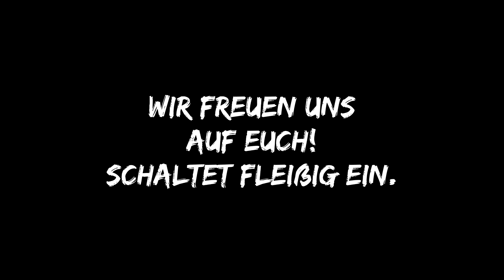Yakuza: Like a Dragon | Trailer | XT Gameplay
Mit dem siebten Hauptserienteil krempelt SEGA seine Yakuza-Franchise gehörig um: Von den actiongeladenen Echtzeit-Kämpfen wechselt man auf ein rundenbasiertes JRPG-System und statt Kiryu ist der junge Ichiban Kasuga der neue Protagonist von Yakuza: Like a Dragon. Trotzdem bietet das neue Spiel Serienveteranen die gewohnte Mischung aus abgedrehten Nebengeschichten und packender emotionaler Hauptgeschichte und spricht mit dem Wandel auch Neulinge an. Wir spielen Yakuza: Like a Dragon gemeinsam mit Euch durch.
Mit unserem Let's Play werden wir am 9. November um 14 Uhr richtig durchstarten - streicht euch den Termin im Kalender an!

Game: Yakuza - Like a Dragon
Release: 10 November 2020
System: PS4 Pro (also on PC, XB1, XSX|S, coming to PS5 on 2 March 2021)
Audio/Subs/Text: Japanese/German
Full Playthrough: yes
Commentary: yes (German)